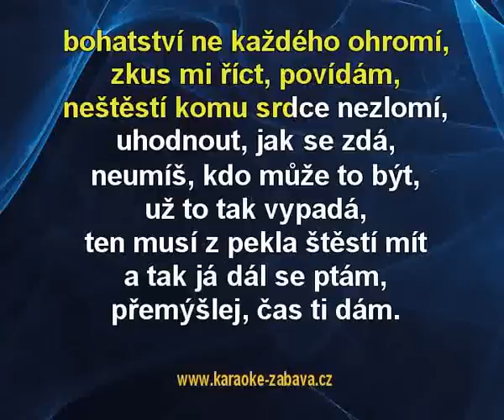Jestli víš - Iveta Bartošová, Daniel Hůlka Karaoke tip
Iveta Bartošová, Daniel Hůlka - Jestli víš - karaoke tip pro vlastní karaoke DVD, mrkni sem Celé video je též na tady z důvodu ochrany autorských práv jsou jen kousky. Demo si taky můžeš stáhnout do počítače z tohoto odkazu (musíš si ten odkaz ale zkopírovat, YouTube ho zmršil :)